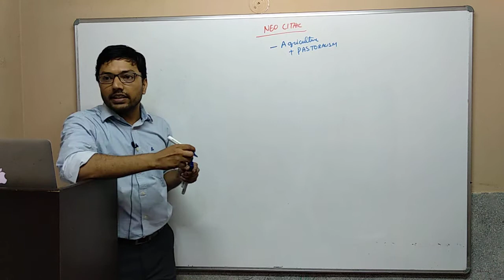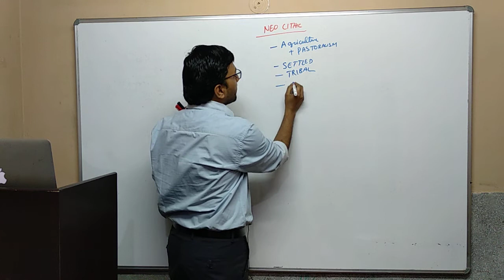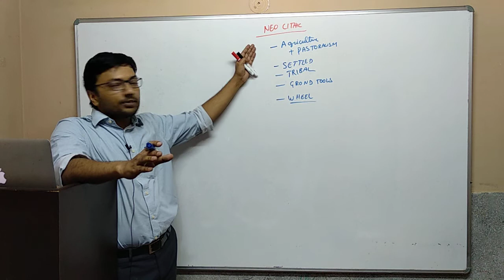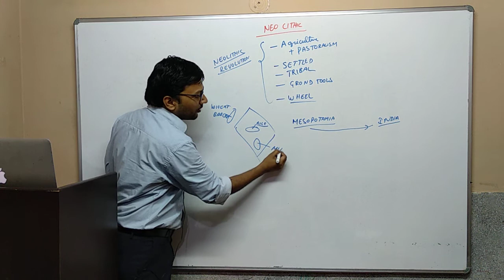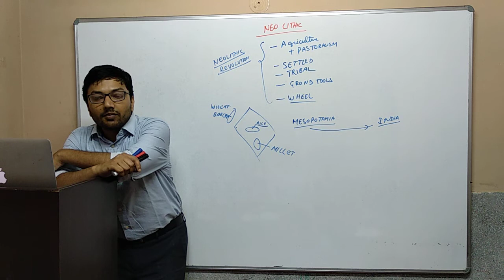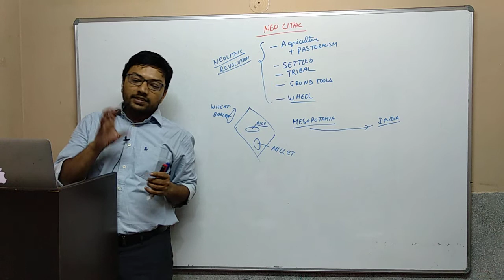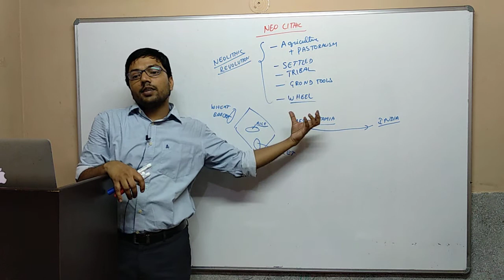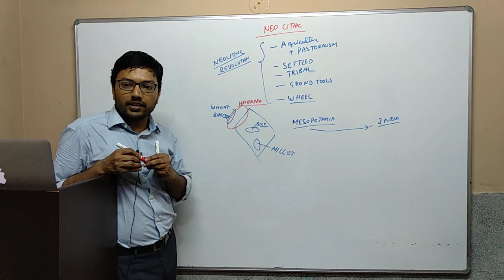Art & Culture - 04 - Neolithic Period